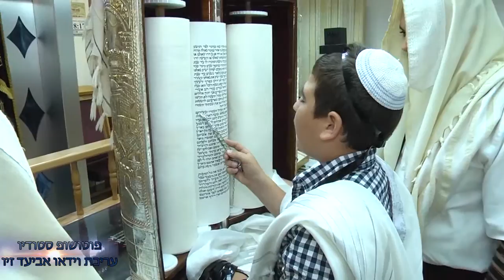Bar Mitzvah - Nadav Peretz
קליפ בר מצווה של נדב פרץ היקר
קליפ מהמם במיוחד עריכה חדשה
עושים בר מצווה ? צלם לכול הארץ במיוחד בשבלכם
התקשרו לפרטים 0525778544